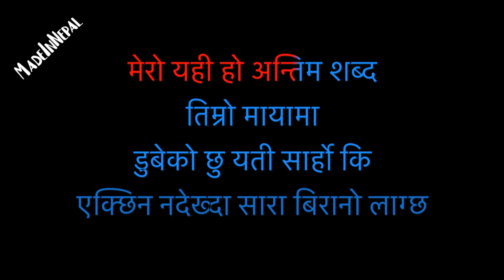Komal Tyo Timro | Sabin Rai | Karaoke Version